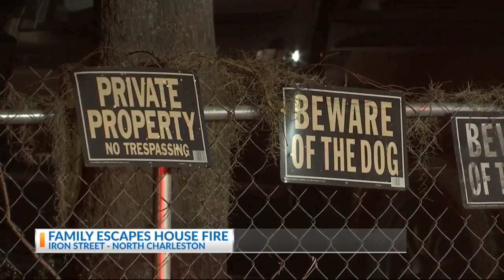Iron Street fire